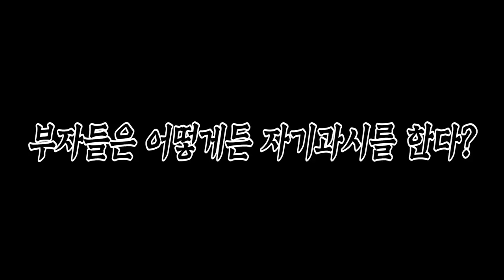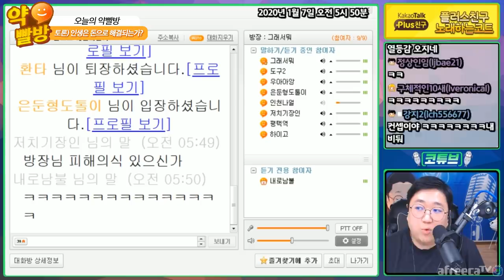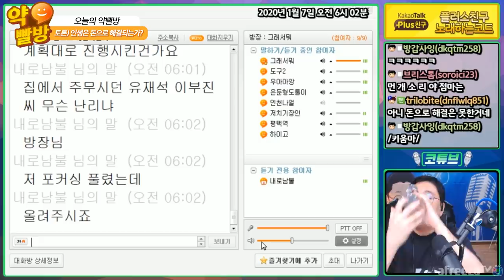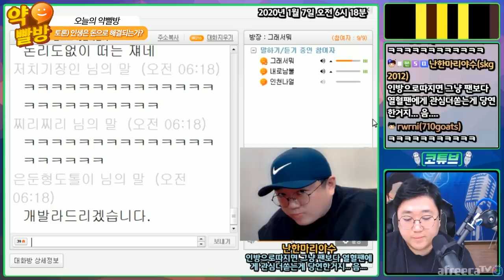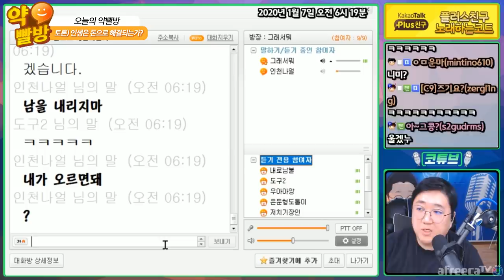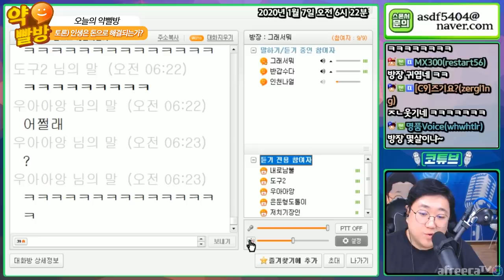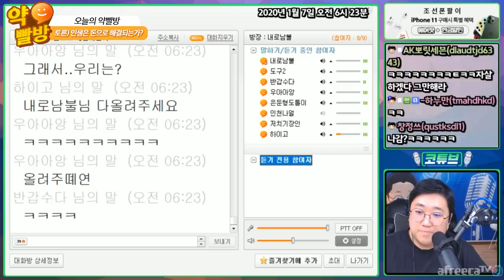🤪막장토론🤪 인생은 돈으로 해결할수 있을까? (약빨방) [노래하는코트]